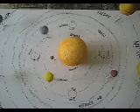Seasons on Planets - 4H 2008 Bobby - Vismay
My first project - building and understanding solar system and seasons on planet 4H project